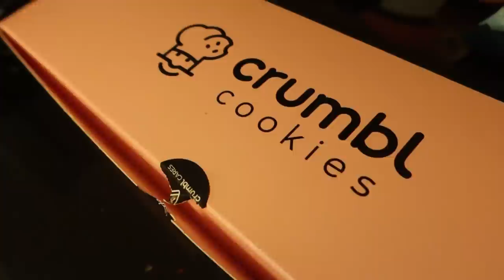My Husky Stole Greg's Coat!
My Husky puppy goes to her first pet Expo!  We took all the dogs to the West Michigan Pet Expo, and this was Eleanor's first time doing this!  How do you guys think she did?